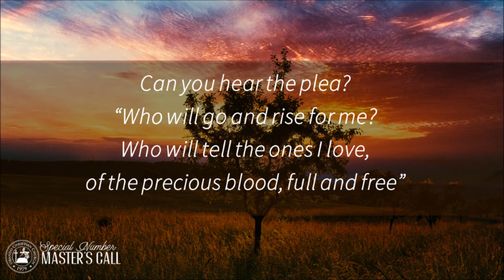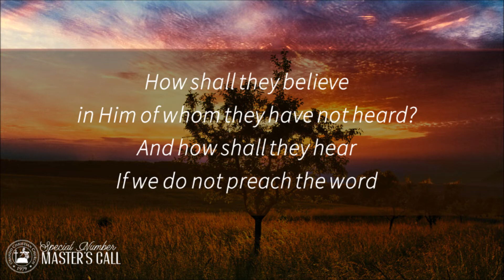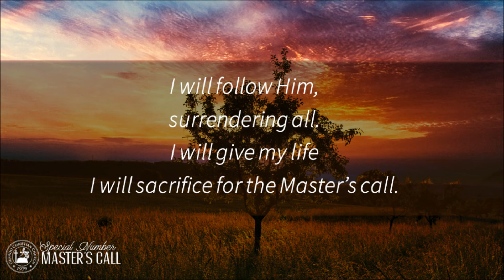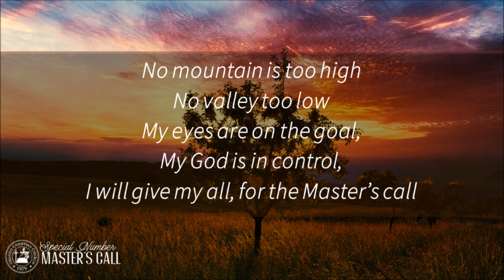Master's Call - Lyric Video | Piano | Steven Hall & Jennifer Hall